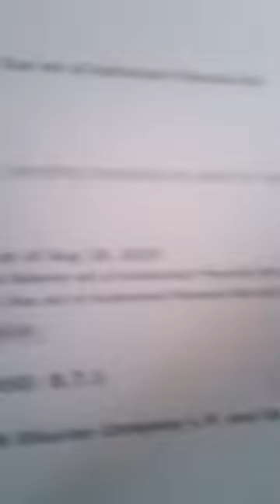dj darkwise96 blesss video mix